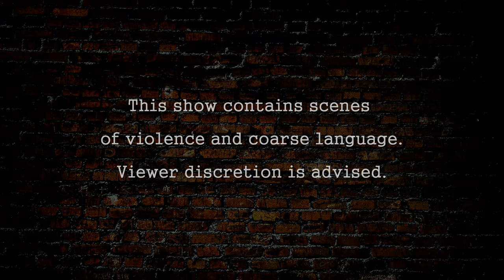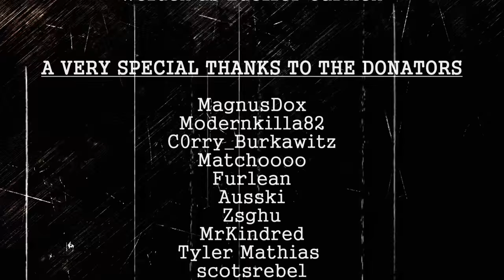Tony Moretti's Story - Episode 13: Like Old Times (DayZRP.com)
EPISODE SUMMARY: Tony feels undecided whether he should tell his crew about the Cancer or not. The Doc gives Tony somewhat good news. Some of the Prospects are called in to speak with Tony and Tucker gets a proposition from Tony. As time goes by, Tony continues to fight his Cancer and struggles with finding Bobby.

MUSIC CREDITS

Their Story, Them Seeing by Puddle of Infinity

Choose your Path bu Jingle Punks